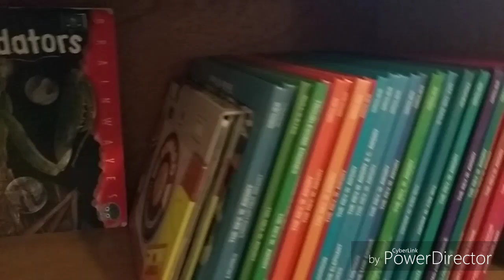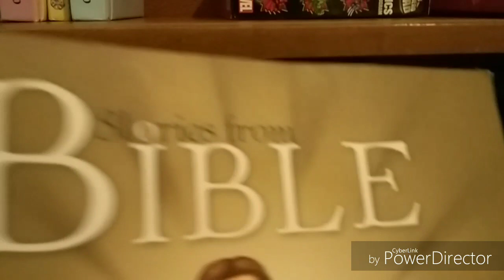How to Build a Reading Habit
This video explains 5 easy ways to develop the habit of reading.